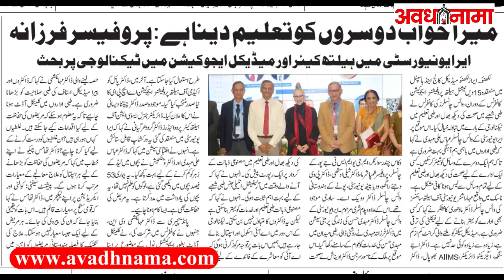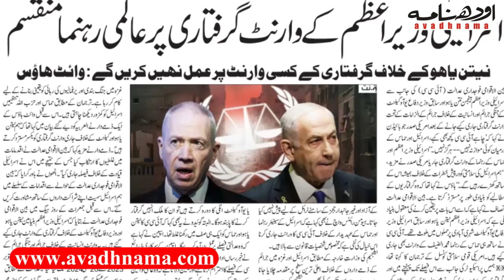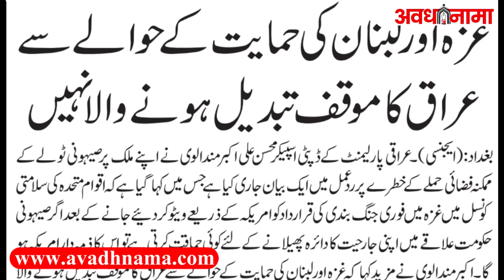देश विदेश की बड़ी खबरें Yogi Cabinet Decisions | Delhi Pollution | Sambhal Masjid | Gyanvapi Masjid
23 November 2024 की बड़ी खबरे